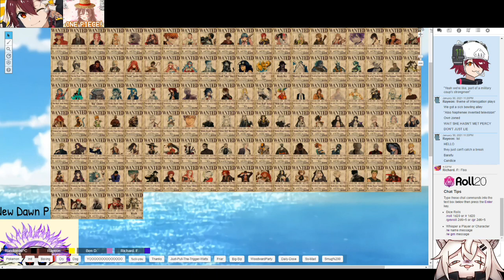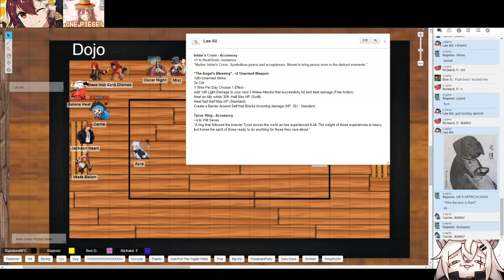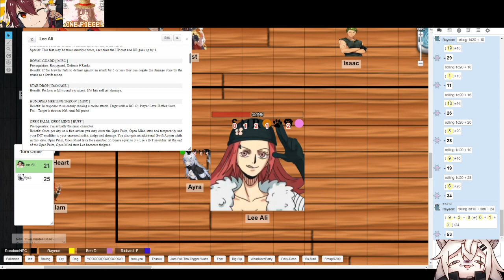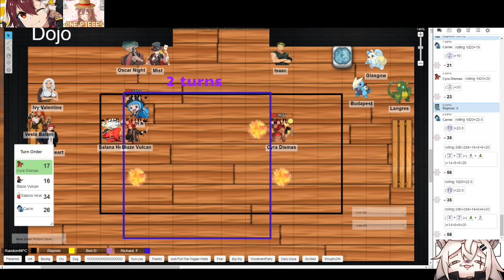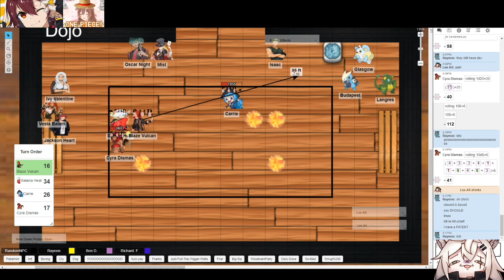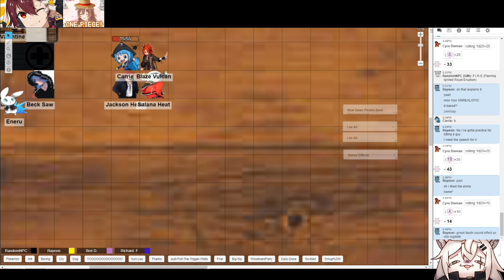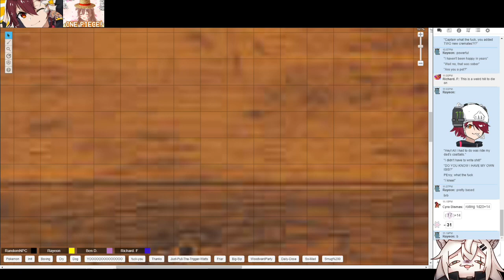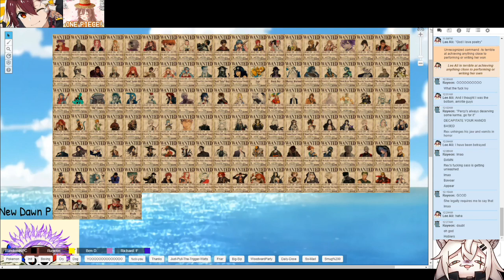The Adventure of the New Dawn Pirates Episode 59: Khan of the Old World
Back at you again with your weekly New Dawn Pirate fix! Fists, blades and flames sail in this action packed episode! While the crew and their allies test their mettle again each other an ancient threat is brought back into the world's consciousness after who knows how long... All this and more on this weeks episode of the New Dawn Pirates!